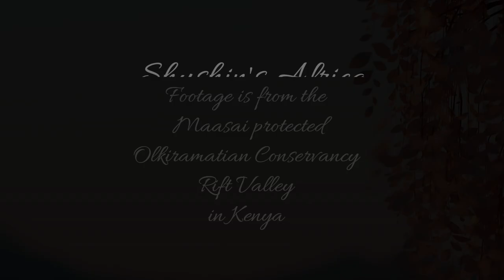Lovely Leopard at Lentorre waterhole